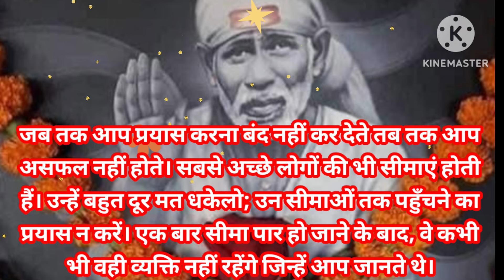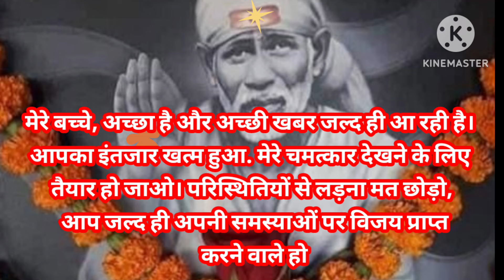sai sandesh today 21/5/24 🌺 सुबह सवेरे साई संदेश 🌺 today sai sandesh